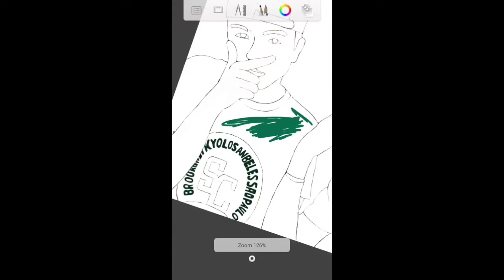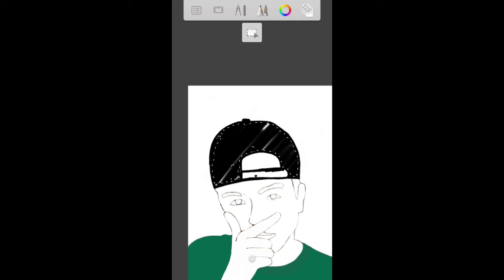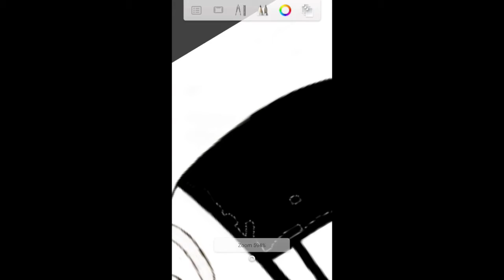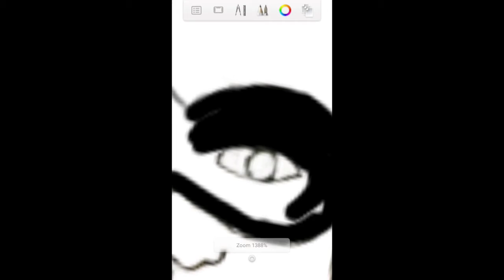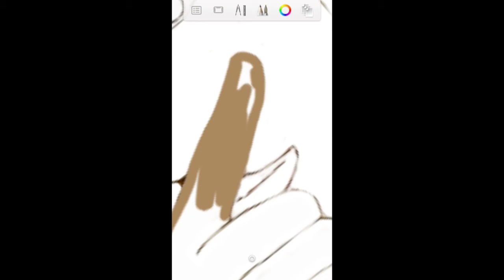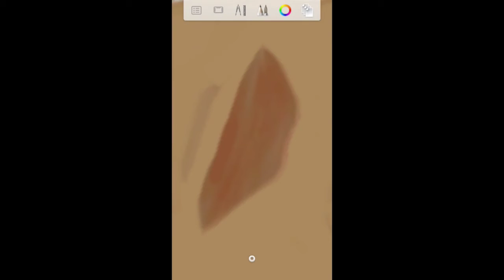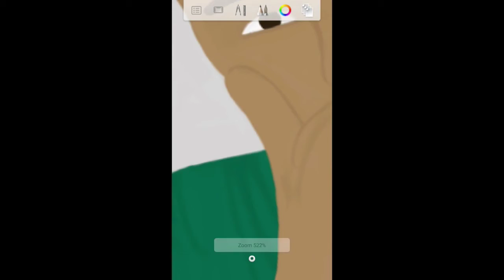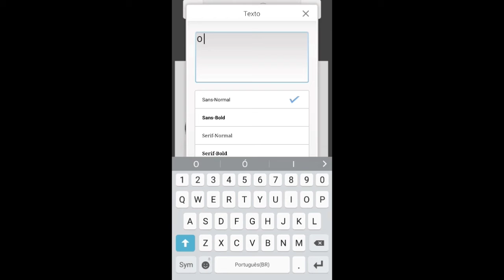RESGATANDO OS PRIMEIROS VÍDEO DO CANAL